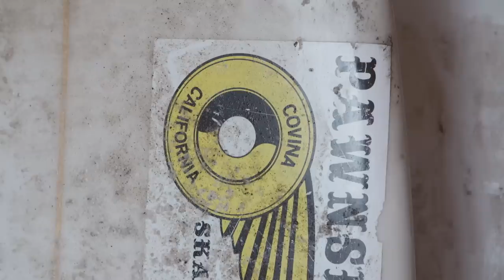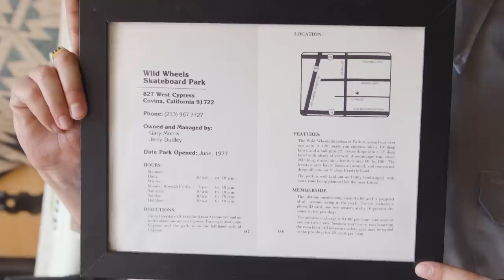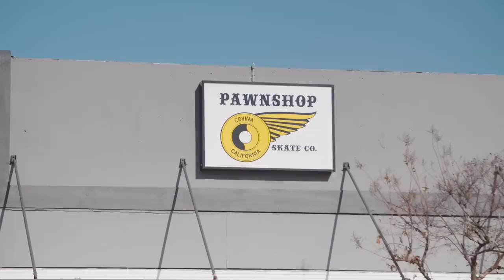Nike SB | Inverted With Lance | Donovon Piscopo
Beyond being one of the best to drop a hand on the coping, Lance Mountain has one of the biggest personalities in skateboarding. In Inverted With Lance, we get him together with up-and-comers and fellow legends to cruise around, visit local shops and favorite spots. In this episode, Lance meets up with one of the best of the new breed, the ever-stylish Donovon Piscopo. Watch as they skate old stomping grounds, talk SoCal park history and see if Donny can pull off an invert of his own.

Song: Anxiety
Artist: Pinact